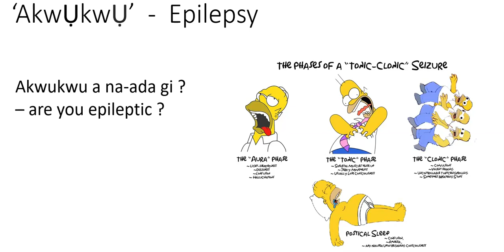Igbo Word For The Day "AKWUKWU"